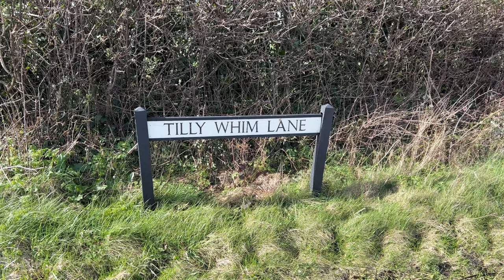Cycling to Portland Bill's Incredible Zig Zag Climb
Having only planned the ride the previous afternoon, with the aim of just linking three official climbs together. I found some of the best roads Dorset has to offer on my way to Portland Bill. The Zig Zag Climb on Portland up to the Jailhouse Café by the prison, was an absolute joy! with some of the best Café stop views you'll ever see. You just have to put this climb onto your bucket list.

Insta360 Camera's